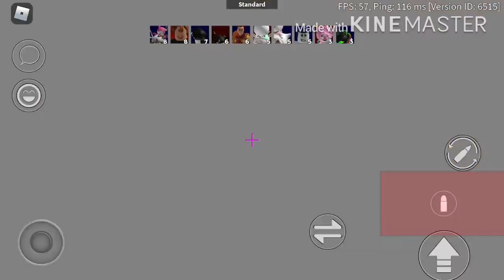Arsenal but my win gets stolen...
Just chilling in Arsenal!
Be sure to make your challenges reasonable!
Link to my Discord!